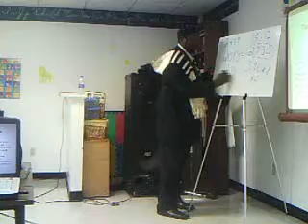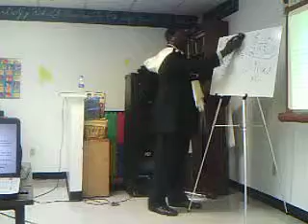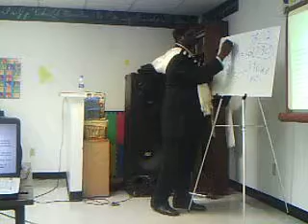Israel Revealed Hopewell, VA pt 6.AVI